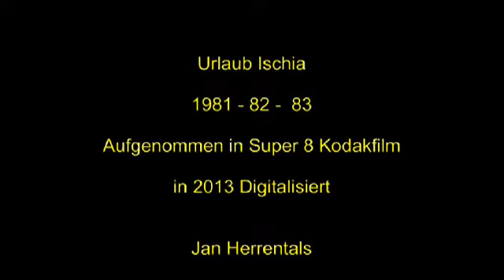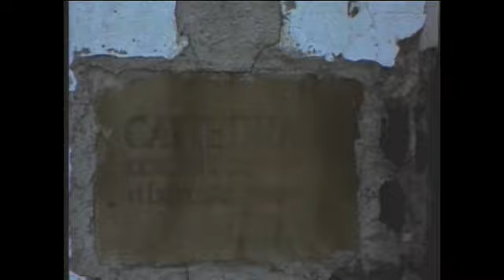Ischia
Tauchen in Ischia und Procida in Italien. Gedigitalisierte Super 8 Film